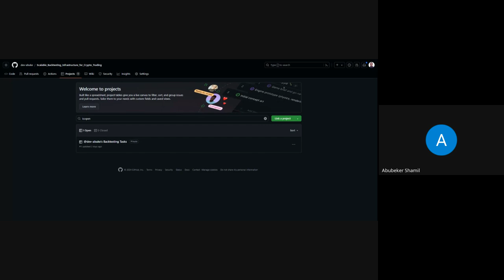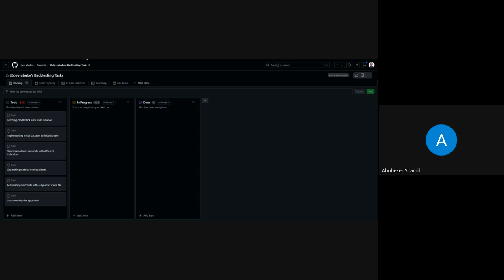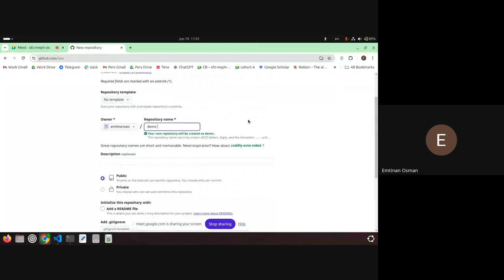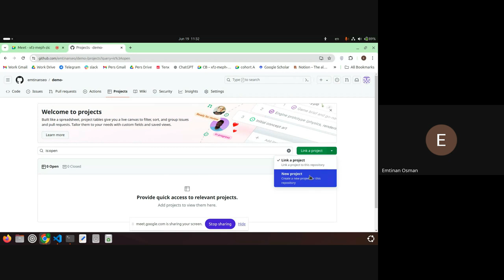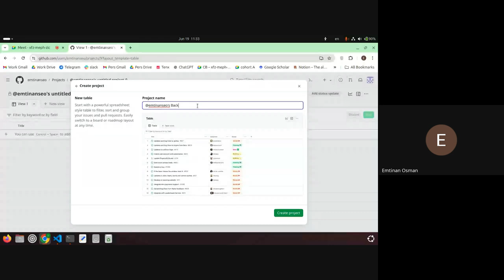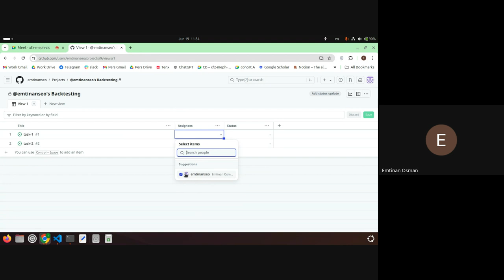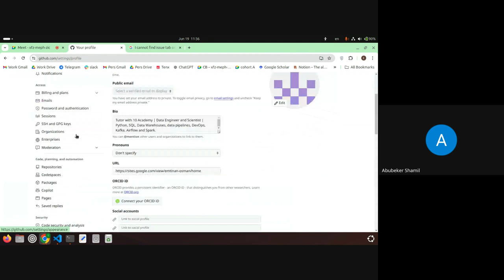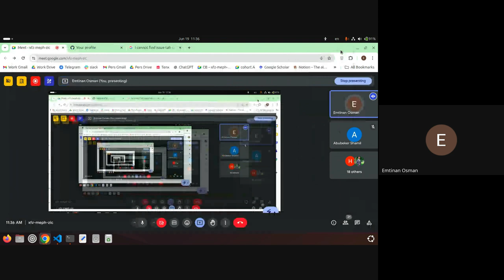Cohort B W9D3, Standup